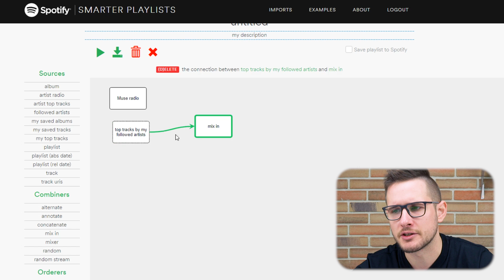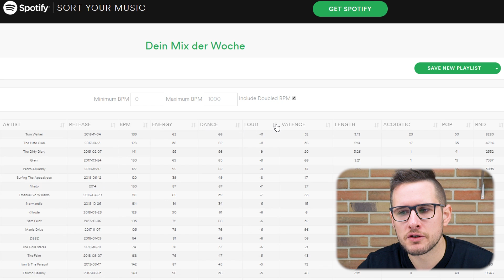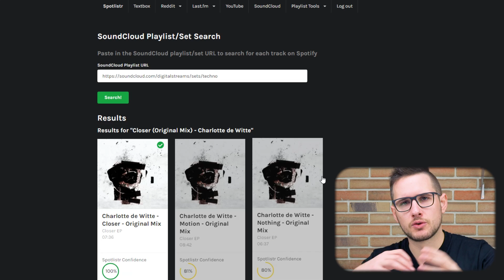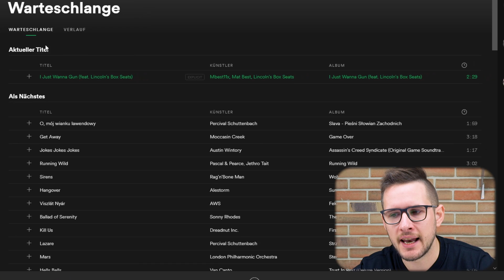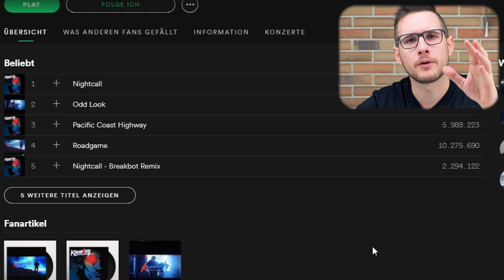Die BESTEN Tipps und Tricks für Spotify 2019 🎧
Heute zeigen wir euch die besten Tipps, Tricks und Hacks für Spotify 2019! Egal ob Apple oder Android-User. Spotify hat viel zu bieten und wird mit immer neuen Features versorgt. Welche das sind, erfährst du jetzt!

► FOLGT UNS!